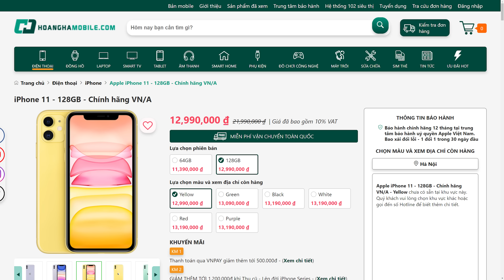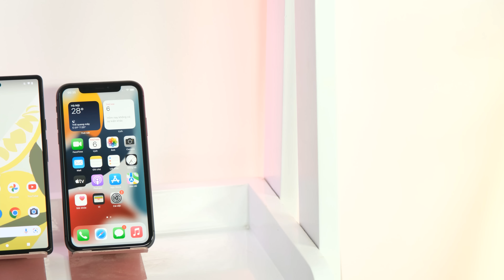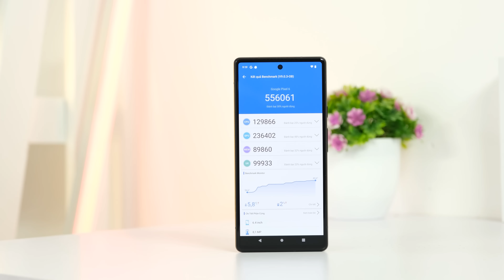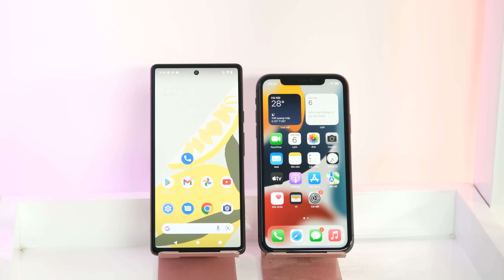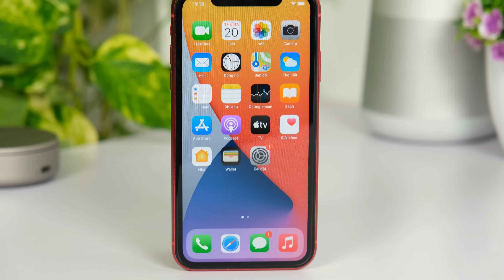Mình thấy Pixel 6 ngon hơn iPhone 11, nhưng lựa chọn thì ngược lại